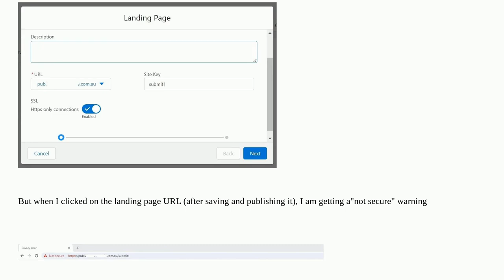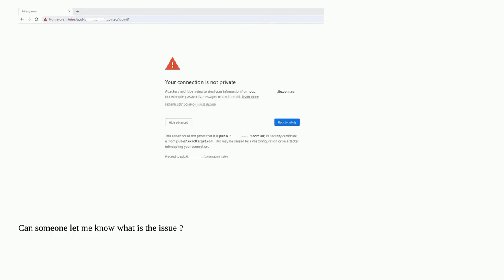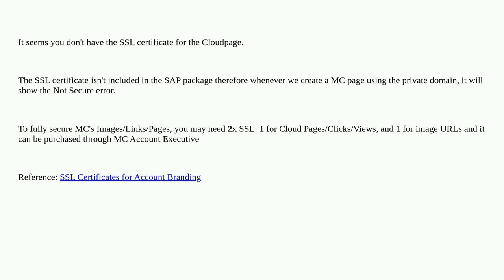Marketing Cloud - Landing Page Unsecure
A special thanks goes out to the community

  ampscript marketing-cloud cloudpage